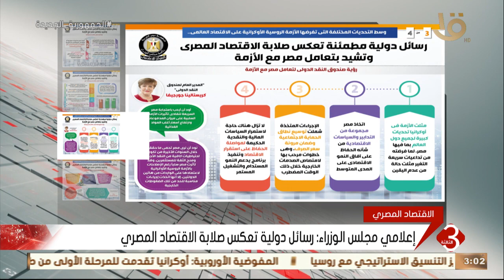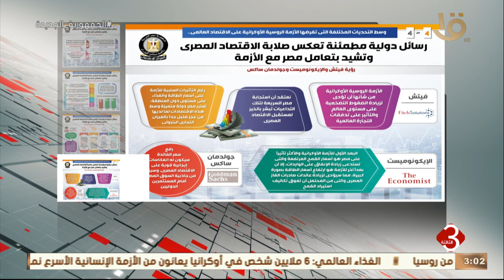موجز الثالثة | متابعة لأهم الأخبار السياسية المحلية كاملة 19-4-2022